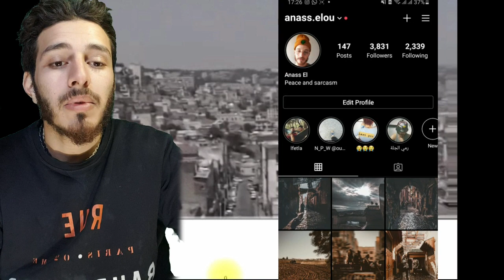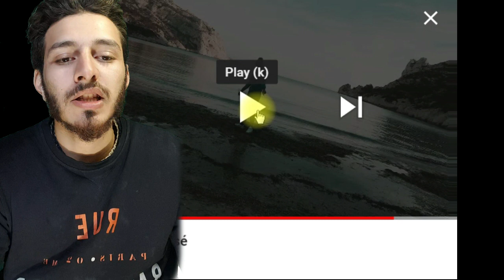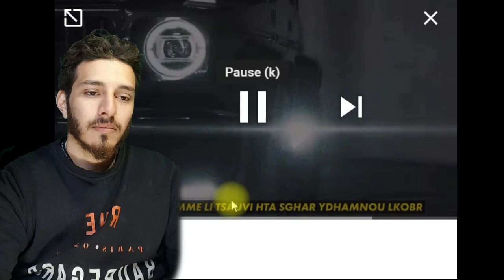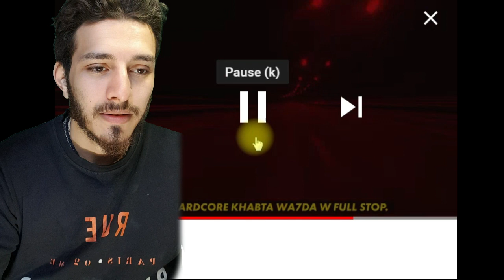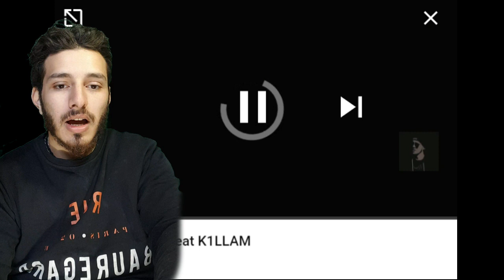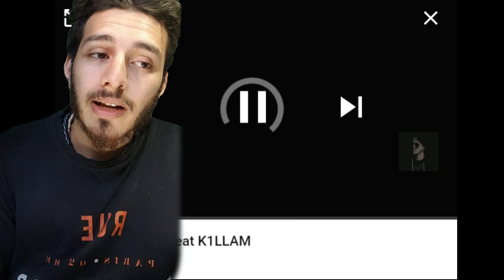L'Mad - 326 (REACTION 🇩🇿🇲🇦)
dzrap rapdz dz rap algerie dzpower rapalgerien algerienne oran flenn zedk alg skikda alger algerien punchline annaba zako maroc marocaine rapmarocain paris teamflenn rappunchline xxxtentacion constontine casablanca anaba algeria bhfyp Hello, everyone! Welcome to this brand new video Mc boy ( El Sohba 2 - الصحبة ) {Clip Officiel) - HM beatz where we'll be talking about a hot new rap song from Algeria. This song is taking the world by storm with its raw energy and catchy beats. So, sit back, relax, and get ready to dive into the world of Algerian rap!

The song we're going to discuss today is a stunning display of Algerian rap. This genre has been gaining popularity in recent years, and this song is a testament to its power and influence. The beat is a fusion of traditional North African rhythms and modern hip-hop beats, making it an instant hit with fans around the world.

The lyrics of this rap song are hard-hitting and thought-provoking. They touch on important social and political issues in Algeria, such as poverty, inequality, and corruption. The rapper's voice is filled with emotion and passion, which makes the message of the song even more impactful.

One of the standout elements of this song is the use of the Algerian dialect. The lyrics are sung in a mix of Arabic and Berber, which adds an authentic touch to the song. It's a great way to showcase the beauty and diversity of Algerian culture, and it's something that fans of Algerian rap really appreciate.

The music video for this song is also a must-see. It's shot in various locations around Algeria, showcasing the country's stunning landscapes and vibrant cities. The video is a perfect match for the song, as it captures the raw energy and emotion of the lyrics.

Overall, this Algerian rap song is a must-listen for anyone who loves rap music. It's a powerful and important message that deserves to be heard by people around the world. It's a great example of how music can be used as a tool to raise awareness about important social and political issues.

So, if you haven't already, go check out this amazing Algerian rap song. It's sure to leave a lasting impression on you, and you'll be humming the beat for days to come.
    Algerian Rap
    Arabic Music
    Berber Culture
    North African Rhythms
    Political Issues
    Social Justice
    Corruption
    Poverty
    Inequality
    Authenticity
    Diversity
    Emotion
    Passion
    Music Video
    Stunning Landscapes
    Vibrant Cities
    Raw Energy
    Catchy Beats
    Hard-Hitting Lyrics
    Thought-Provoking Message.
    Soolking
    L'Algérino
    Sofiane
    Mister You
    Khaled
    Lotfi DK
    Rohff
    Rim'K
    Cheb Bilal
    Fianso (Sofiane)